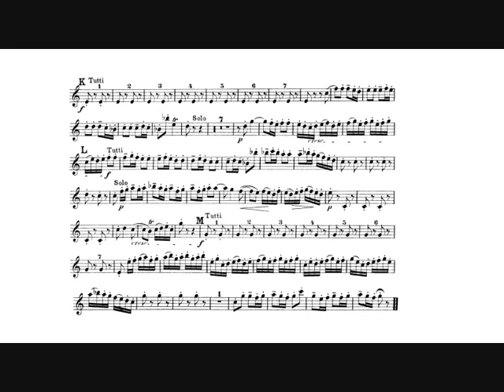Johann Sebastian Bach: Brandenburg Concerto n. 2 (Adolph Herseth, trumpet) III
Johann Sebastian Bach: Brandenburg Concerto n. 2 in F major, BWV 1047 for recorder, oboe, trumpet, violin, strings, continuo (1721).

Adolph Herseth, trumpet.
Chicago Symphony Orchestra.
Jean Martinon, conductor.

Live recording at the Symphony Center, Chicago, june 1966.